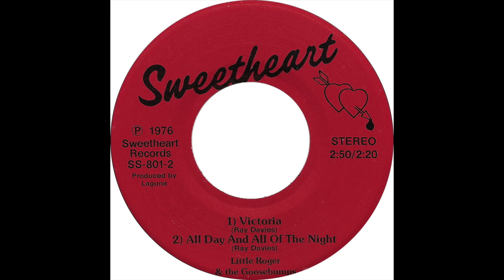Little Roger & The Goosebumps - All Day And All Of The Night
Rounding out their Kinks Sides cover EP, San Francisco band Little Roger & The Goosebumps turn in an updated punk rock take on Ray Davies' classic "All Day And All Of The Night." Line up for this release consisted of Roger Clark on vocals & guitar, Dick Bright on violin & vocals, John Shields on guitar & vocals, Richard Van Dorn on saxophone & piano, David Seabury on bass, Pat Rooney on drums, and Mark Wallner on piano & equipment. Other performers credited include Fred Murray, Calvin Cherle, Mike Moss, Fred Lacy, Cecil Pierotti, and "others." Recorded at CBS Studios in San Francisco with engineering by Don Cody with Michael Fusaro assisting, and executive production by Doug Johnson with production coordination by Jim Blodgett. Produced by Kenny Laguna for Sweetheart Records, 1976.